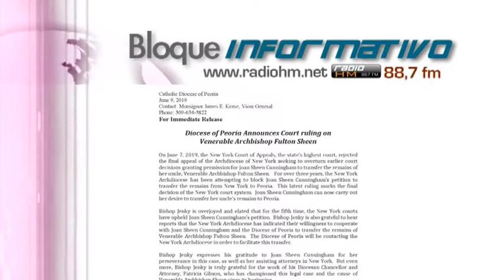Vídeo Noticia: Los restos del Venerable Fulton Sheen serán trasladados a Peoria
La diócesis de Peoria (Illinois, EE.UU) ha anunciado que el pasado viernes, la Corte de Apelaciones del Estado de estado de Nueva York ha confirmado que se debe proceder al traslado de los restos del venerable Fulton Sheen a la ciudad de Peoria.